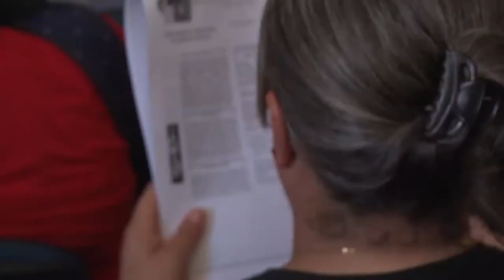NUEVA JORNADA DE REPARACIÓN A VÍCTIMAS EN SONSÓN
En el municipio de Sonsón se llevó a cabo una nueva jornada de entrega de indemnizaciones a víctimas del conflicto armado.